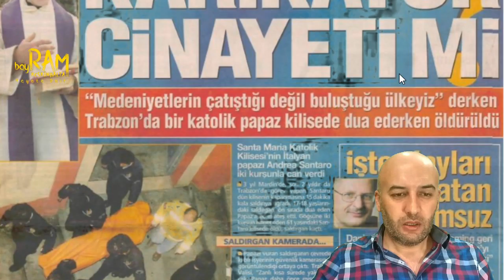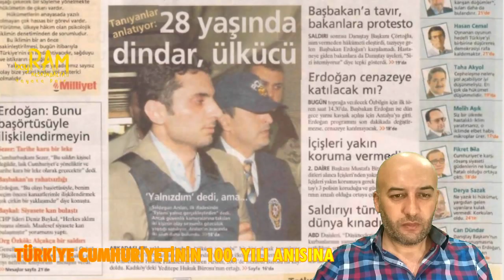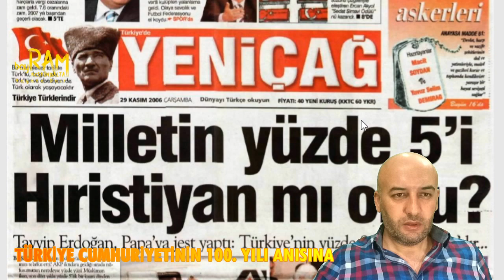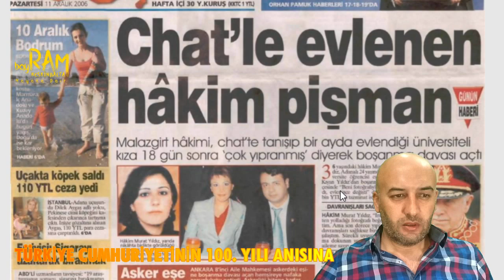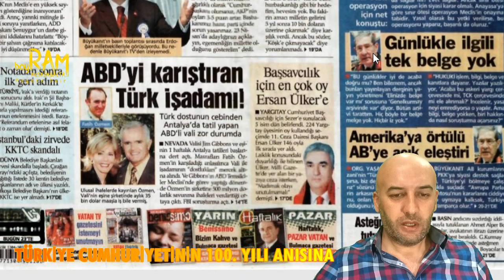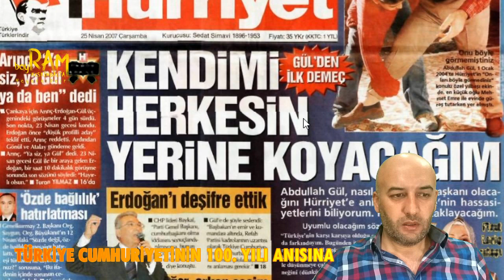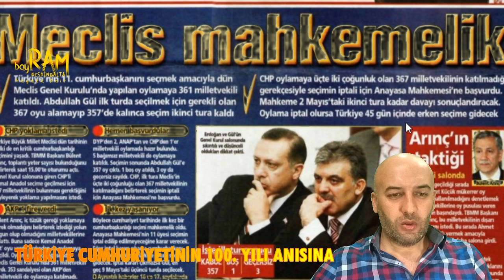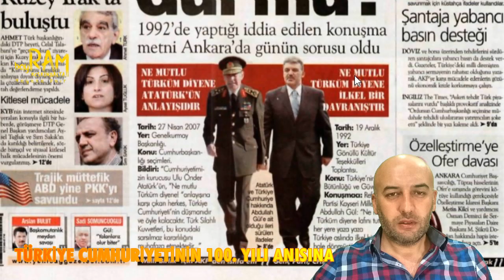TÜRKİYE CUMHURİYETİNİN 100.YIL ANISINA 23 NİSAN 1920-NİSAN 2020-100 YILLIK GAZETE ARŞİV.2006-2007-22